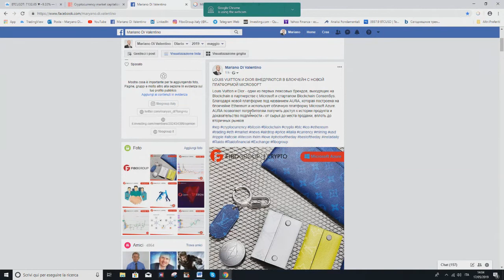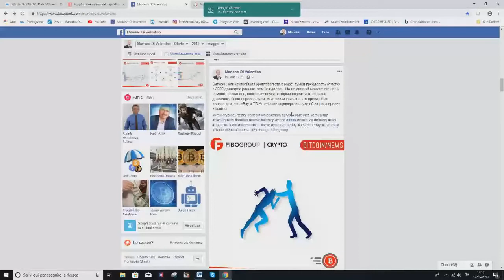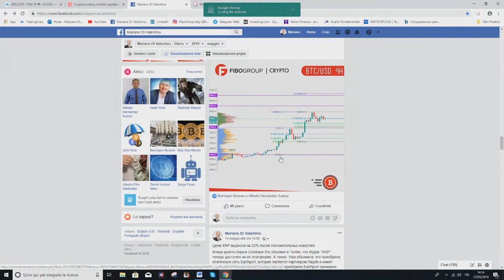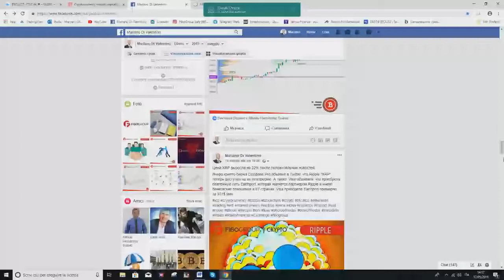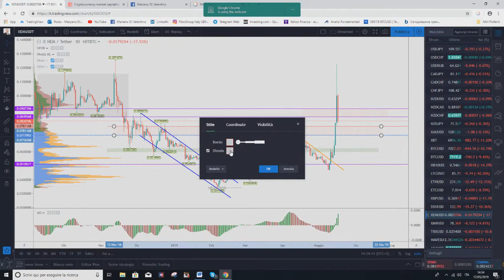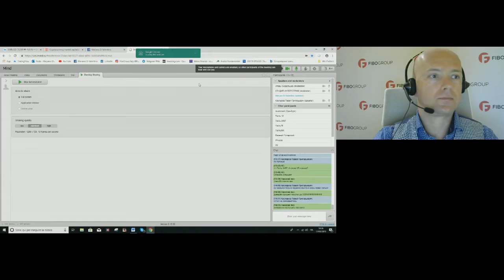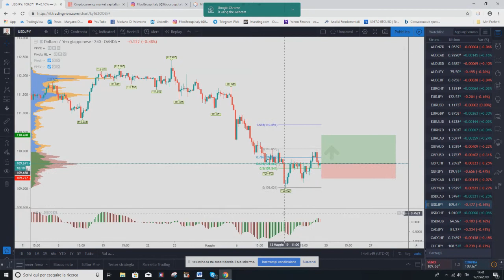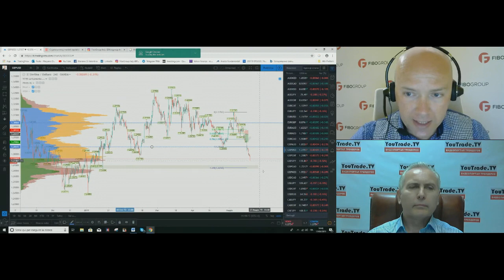Мариано ди Валентино. Обзор рынков FIBO Group 17 мая 2019 г.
Передача "Мариано ди Валентино. Обзор рынков FIBO Group" на интерстриме YouTrade.TV 17 мая 2019 г. - Учебный курс "Торговая система Павла Каспарова"